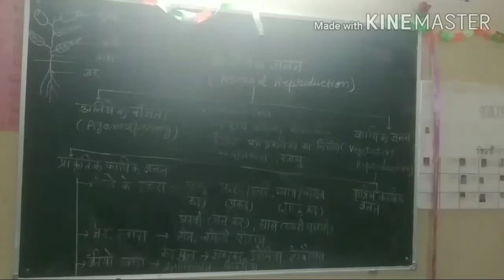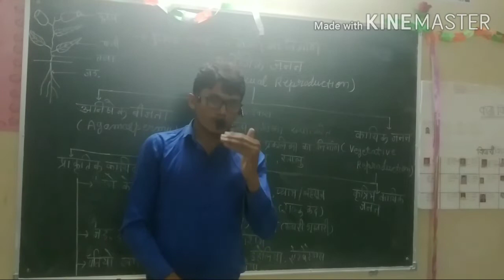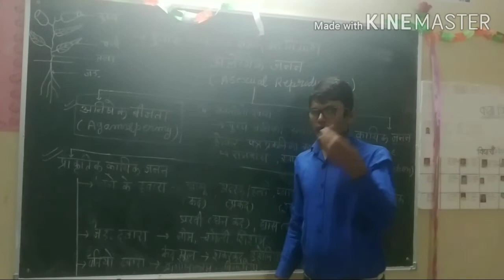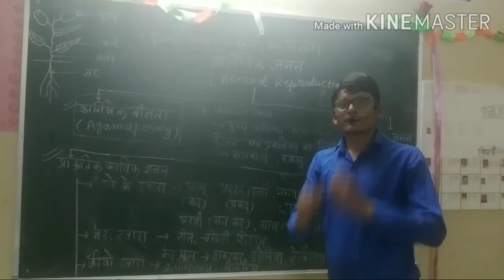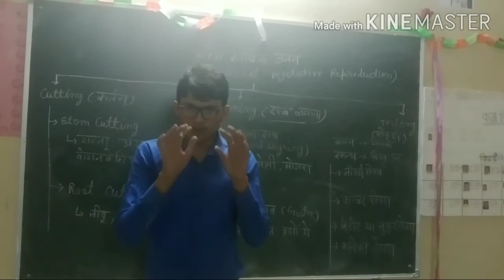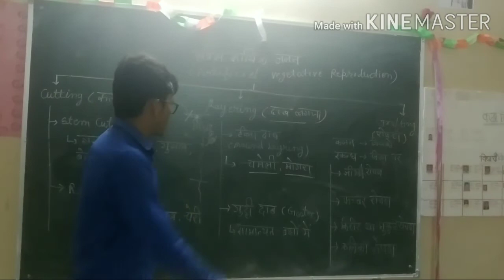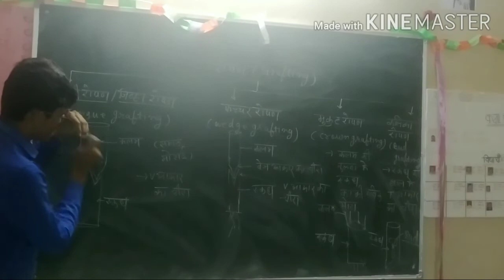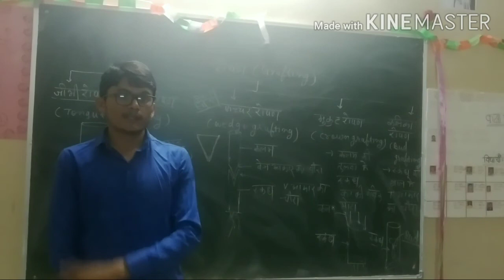Reproduction in angiosperm by jp sir part 2